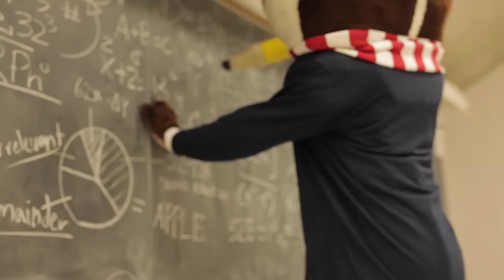Bucky Badger National Highlights 2015-2016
Bucky Badger's Official Entry Tape for the 2016 College Mascot National Championships.